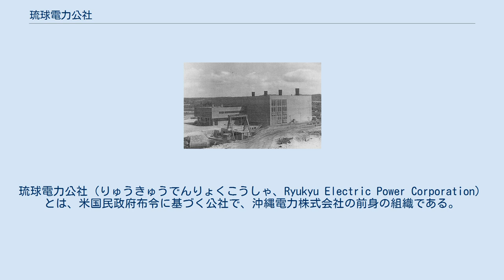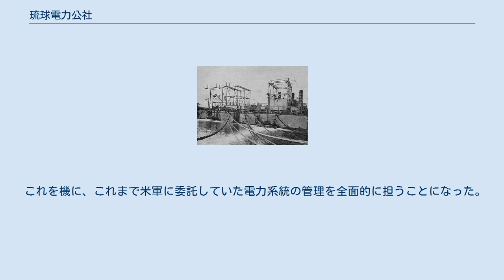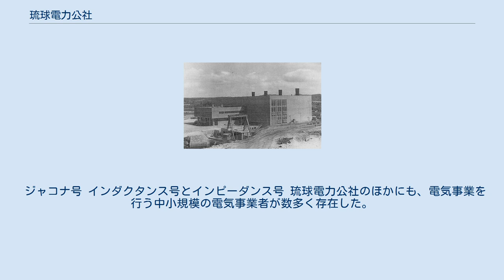琉球電力公社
琉球電力公社（りゅうきゅうでんりょくこうしゃ、Ryukyu Electric Power Corporation）とは、米国民政府布令に基づく公社で、沖縄電力株式会社の前身の組織である。
 1950年代の牧港火力発電所 従来は民間・米軍ともに、発電機を利用して細々と電気の需要をまかなっていた。
この状況を打開すべく、米軍は浦添村（現、浦添市）牧港に牧港火力発電所を建設することになった。
これにより、米軍の需要は全て満たされることになり、余剰の電力を民間にも供給することになった。
 1954年に米国民政府は牧港火力発電所から発電した電力を供給する機関として「琉球電力公社」を設立し、発電と送電業務を担当することになった。
なお、配電業務は民営の配電会社が行うことになっていた。
 その後急速に電力需要が高まったため、アメリカ製の発電船を導入し急場をしのぐ一方、新しい発電所の建設を進めた。
そして1965年に念願の金武火力発電所が完成した。
 これを機に、これまで米軍に委託していた電力系統の管理を全面的に担うことになった。
 1972年5月15日の日本復帰に伴い解散し、日本政府および沖縄県出資による特殊法人の沖縄電力株式会社（後に民営化）に引き継がれた。
 ジャコナ号 インダクタンス号とインピーダンス号 琉球電力公社のほかにも、電気事業を行う中小規模の電気事業者が数多く存在した。
 （役職名・市町村名は当時のもの）